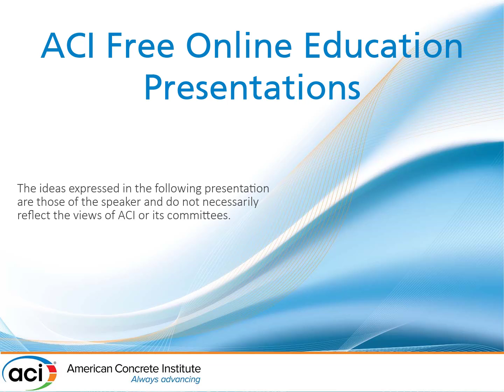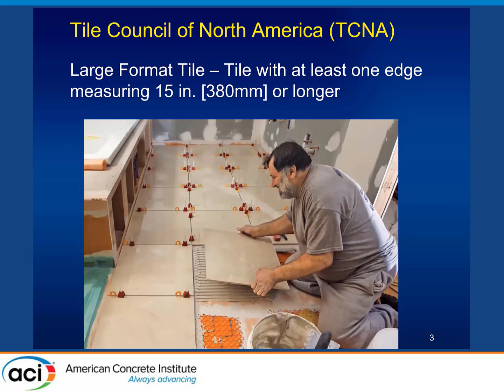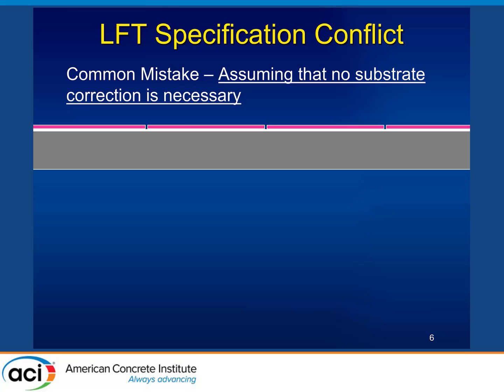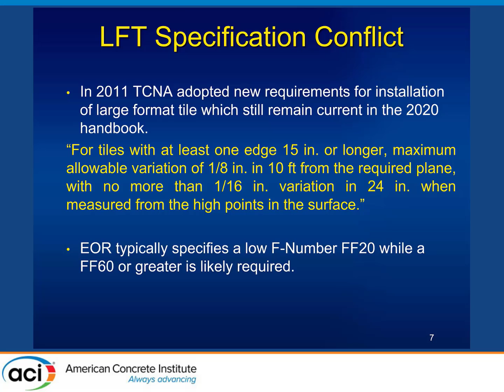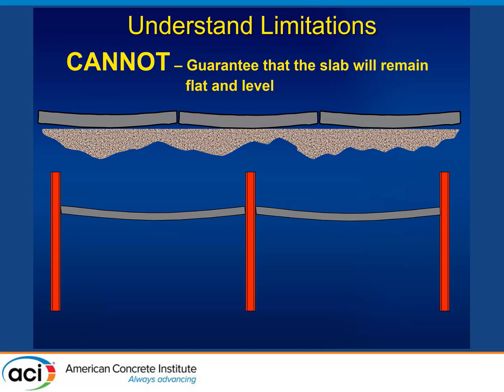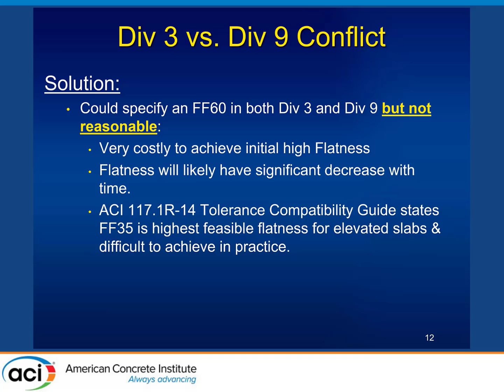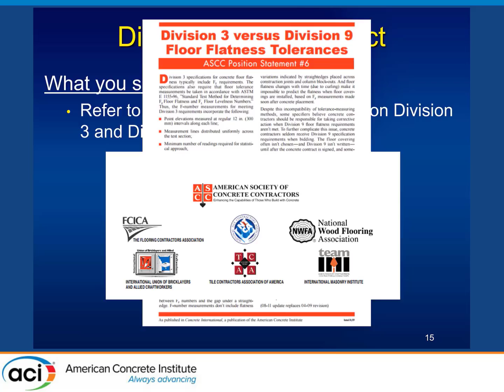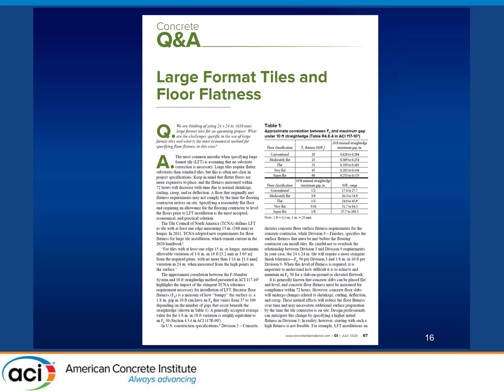Large Format Tiles and Floor Flatness Specifications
Presented By: Ronald Kozikowski
Description: Designers often underestimate the difficulty with installing large format tile over concrete floors. Thin set mortar is typically specified which means the concrete floor must be very flat to accommodate successful installation. Coordination between Division 3 and Division 9 requirements in project specifications is critical for avoiding tolerance incompatibilities between concrete construction and flooring installation. This presentation discusses common challenges and recommendations for avoiding specification errors associated with the use of large format tile.